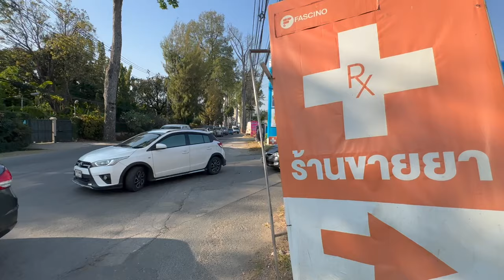Living The Expat DREAM in Chiang Mai Thailand 🇹🇭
What exactly is the expat dream in Chiang Mai Thailand? Of course it will be different for everyone. A walk and talk on this subject in this video.